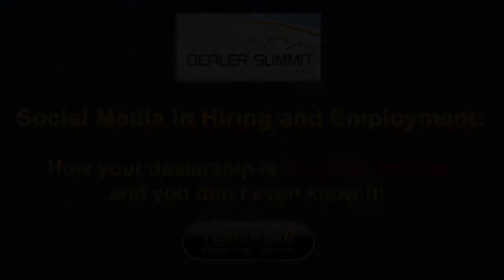Dave Druzynski - Auto/Mate Dealership Systems - 2015 Innovative Dealer Summit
SESSION TITLE: Social Media in Hiring & Employment

SESSION DESCRIPTION: The use of social media in hiring and employment has been a hot topic lately, and recently car dealers have been finding themselves on the losing end in court battles. Why is this? The laws and regulations haven't been able to keep pace with emerging social media technologies, and courts are rarely siding with employers.

Have you or your managers ever "Googled" a job applicant, or checked out their Twitter or Facebook profile? By doing so, you may have accessed information that is protected by law such as age, race, disabilities and more. Having accessed this information can land you on the wrong end of a discrimination lawsuit.

As it relates to your current employees, have you ever disciplined an employee for posting a disparaging remark online about a manager or your dealership? Do you have a policy in place requiring that all dealership personnel be courteous to one another? Recent court cases have determined that these practices are illegal.

The Innovative Dealer Summit has become the definitive management education forum for dealer principals and senior dealer managers and addresses the most pressing sales, profitability, technology, best practices, social media and other emerging issues in dealership operations today.